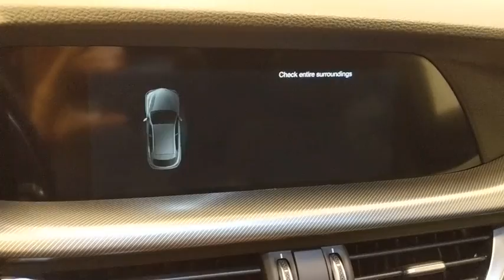2019 Alfa Romeo Stelvio Ontario, Riverside, Inland Empire, Los Angeles, CA, Used 19A110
2019 Alfa Romeo Stelvio Ti Sport - Stock#: 19A110 - VIN#: ZASPAKBN2K7C40586

TIRES: 255/45R20 ALL-SEASON  (STD),DUAL-PANE SUNROOF  -inc: Gloss Black Shark Fin Antenna,POWER ADJUST 8-WAY FRONT PASSENGER SEAT,DRIVER ASSISTANCE STATIC PACKAGE  -inc: Blind Spot & Cross Path Detection  Auto Dimming Exterior Mirrors,GLOSS BLACK CALIPERS W/WHITE SCRIPT,WHEELS: 20 X 8.5 SPORT ALUMINUM  (STD),TI SPORT PERFORMANCE PACKAGE  -inc: Active Suspension  Limited Slip Differential Rear Axle,RADIO: AM/FM/HD BLUETOOTH W/NAV 8.8  -inc: HD Radio,BLACK  SPORT LEATHER SEATS,SILVERSTONE GRAY METALLIC,POWER 8-WAY ADJUSTABLE DRIVER SEAT,QUICK ORDER PACKAGE 22S SPORT  -inc: Power Adjustable Bolster  Gloss Black Window Surround Moldings  Aluminum Steering Column Mounted Paddle Shifters  Bright Aluminum Pedals  Sport Leather-Wrapped Steering Wheel  Gloss Black Roof Rails  Sport Tuned Front Dampers,Turbocharged,All Wheel Drive,Power Steering,ABS,4-Wheel Disc Brakes,Brake Assist,Aluminum Wheels,Tires - Front Performance,Tires - Rear Performance,Heated Mirrors,Power Mirror(s),Integrated Turn Signal Mirrors,Power Folding Mirrors,Rear Defrost,Privacy Glass,Intermittent Wipers,Variable Speed Intermittent Wipers,Rain Sensing Wipers,Rear Spoiler,Remote Trunk Release,Power Liftgate,Power Door Locks,Daytime Running Lights,HID headlights,Automatic Headlights,AM/FM Stereo,Satellite Radio,Bluetooth Connection,Requires Subscription,MP3 Player,Steering Wheel Audio Controls,Rear Seat Audio Controls,Auxiliary Audio Input,Power Driver Seat,Power Passenger Seat,Mirror Memory,Driver Adjustable Lumbar,Seat Memory,Power Driver Seat,Driver Adjustable Lumbar,Power Passenger Seat,Passenger Adjustable Lumbar,Pass-Through Rear Seat,Rear Bench Seat,Adjustable Steering Wheel,Trip Computer,Power Windows,Heated Steering Wheel,Keyless Entry,Power Door Locks,Keyless Start,Keyless Entry,Power Door Locks,Universal Garage Door Opener,Cruise Control,Climate Control,Multi-Zone A/C,A/C,Auto-Dimming Rearview Mirror,Driver Vanity Mirror,Passenger Vanity Mirror,Driver Illuminated Vanity Mirror,Passenger Illuminated Visor Mirror,Floor Mats,Cargo Shade,Mirror Memory,Seat Memory,Remote Engine Start,Keyless Start,Smart Device Integration,Power Windows,Power Door Locks,Trip Computer,Heated Front Seat(s),Security System,Engine Immobilizer,Traction Control,Stability Control,Traction Control,Front Side Air Bag,Rear Parking Aid,Tire Pressure Monitor,Driver Air Bag,Passenger Air Bag,Front Head Air Bag,Rear Head Air Bag,Passenger Air Bag Sensor,Knee Air Bag,Child Safety Locks,Back-Up Camera